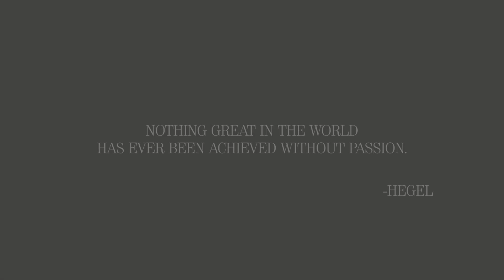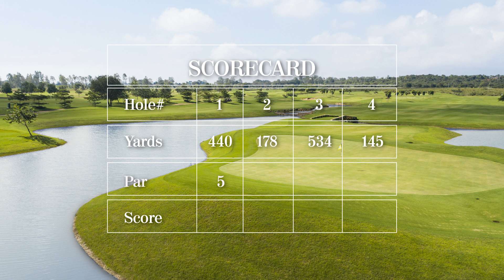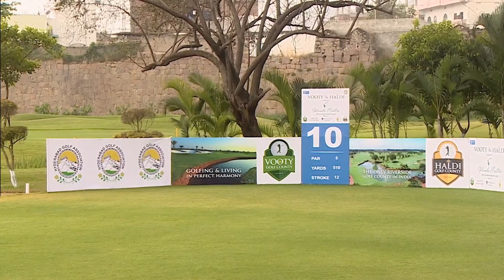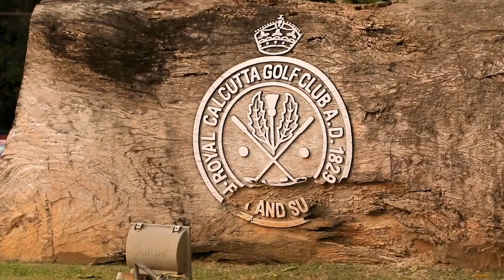Haldi Golf County | G-Room